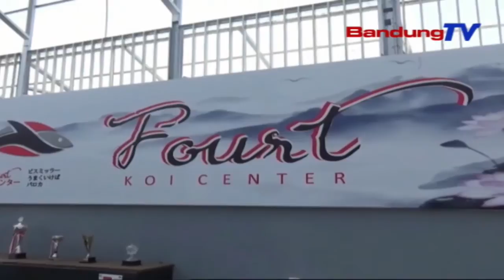Berawal Dari Memelihara, Budidaya Ikan Koki Jadi Bisnis Menjanjikan | SBR | BANDUNGTV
SBR | BANDUNGTV | FARHAT MUMTAZ | Kejenuhan Di Masa Pandemi Covid-19, Membuat Masyarakat Mencari Hobi-Hobi Baru, Salah Satunya Memelihara Ikan. Di Kabupaten Bandung, Berawal Dari Hobi Memelihara Ikan Koi Di Kolam Rumahnya,Seorang Pria Paruh Baya Berhasil Mengembangkan Bisnis Ikan Koi,Dengan Omset Berkisar Seratus Hingga Dua Ratus Juta Rupiah Perbulannya